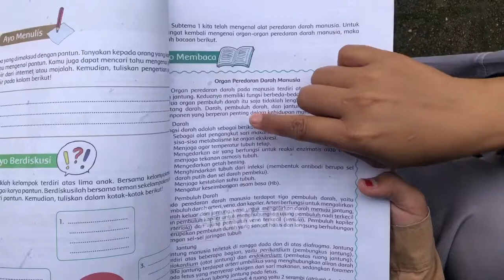Selamat HGN 2021 dan HUT PGRI ke 76. SDN 04/v Kualatungkal